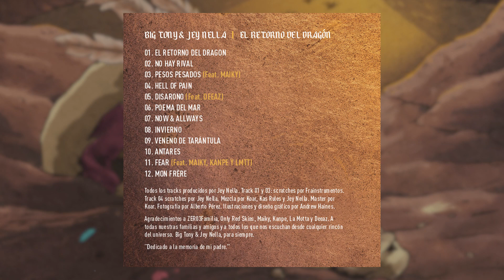03. PESOS PESADOS ft MAIKY - BIG TONY & JEY NELLA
Zer03familia presenta el nuevo disco de BigTony & JeyNella titulado

· Letra por Maiky y Big Tony
· Producido por Jey Nella
· Mix y mastering por Koar en Local 12
· Scratches por Frainstrumentos

Burgos · Zer03 Familia · Only Red Skins

© Zer03Familia 2021